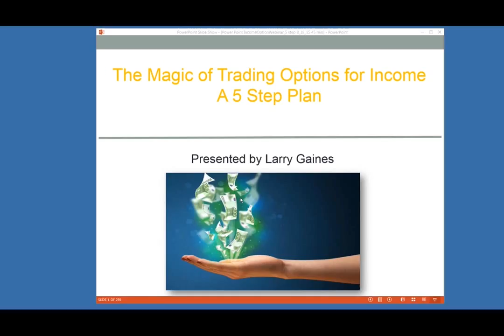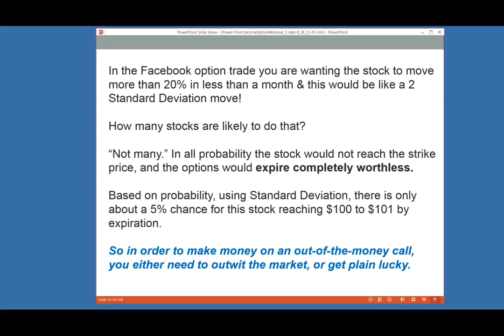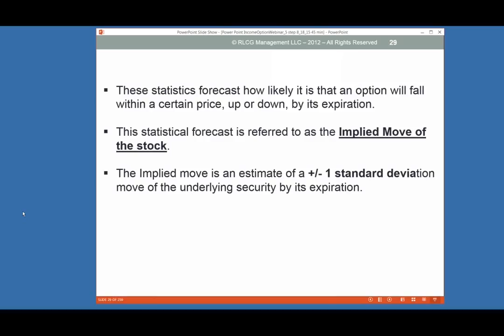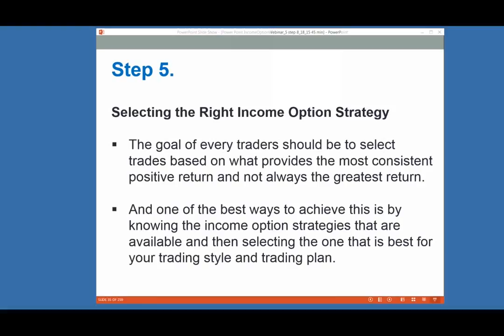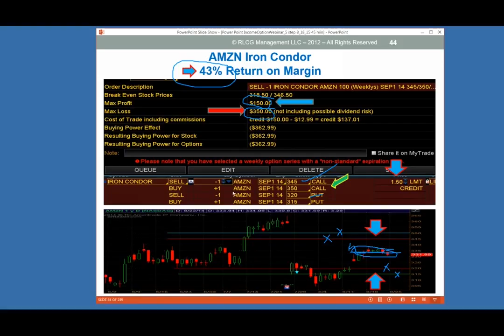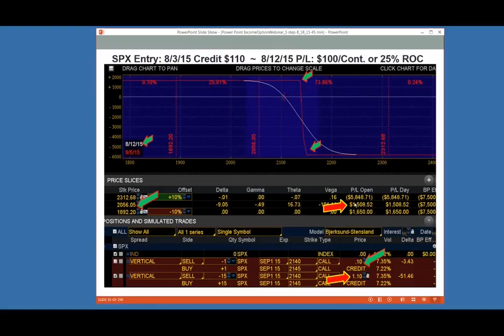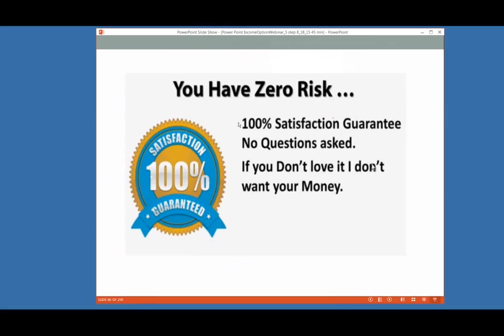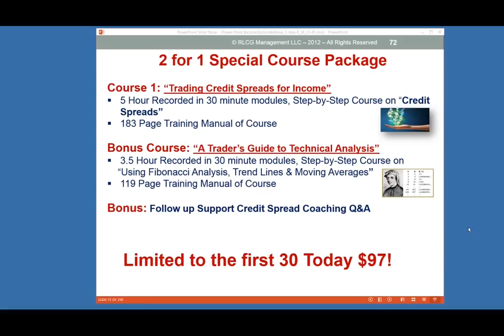The Magic of Trading Options for Income | Larry Gaines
How Option Pricing Works
Knowing & Using the Option Market Maker's Secret
The Best Income Option Strategies for Every Market
My Favorite, Positive Risk-to-Reward Income Option Strategy & Why